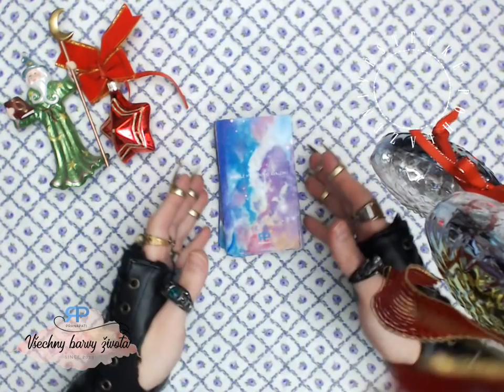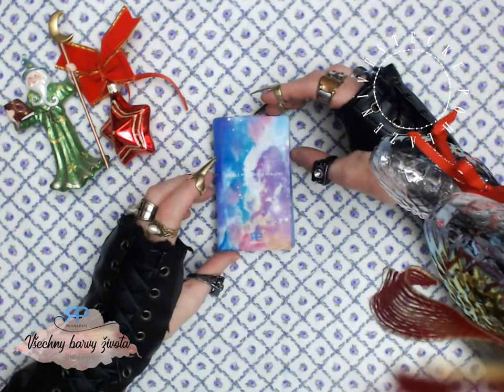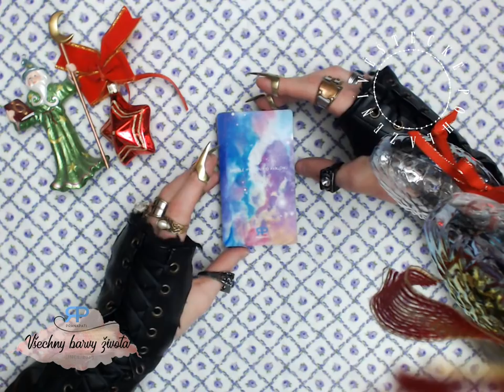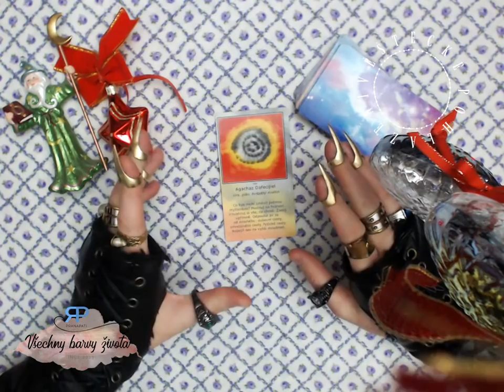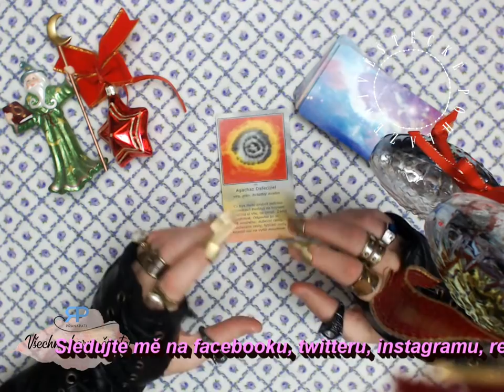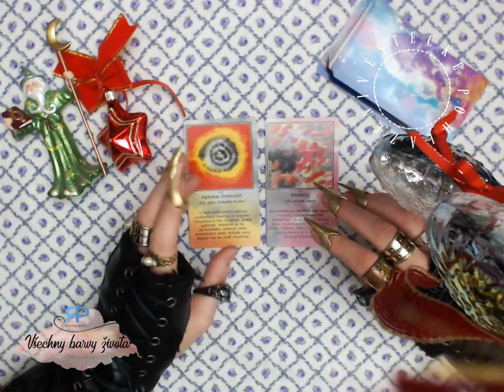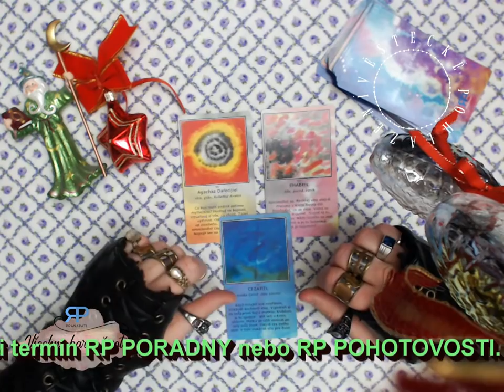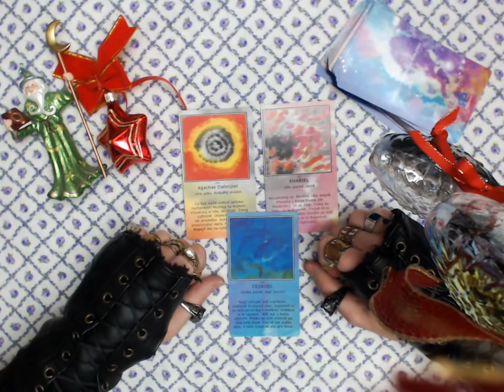Věštecké pohlazení #2.6- co vypověděli Andělé hvězdného (NADČASOVÝ VÝKLAD)